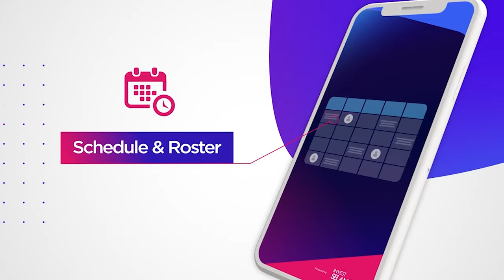Industry Dialogue Episode 1: Pandemic and Science & Technology in Malaysia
Industry Dialogue: Post Pandemic Recovery
Episode 1: Pandemic and Science & Technology in Malaysia

Technology plays a central and crucial role in helping us get through our daily lives. As the pandemic goes on, technology has evolved to become even more important not just in our personal lives, but also in the global economy.

But what is the impact of pandemic on science and technology in Malaysia? I have invited 3 speakers from both the public and private sector such as Malaysia Digital Economy Corporation, TimeTec Cloud, kiplePay to explore the topic. I will also be sharing some government initiatives to help SMEs cope with the current situation.